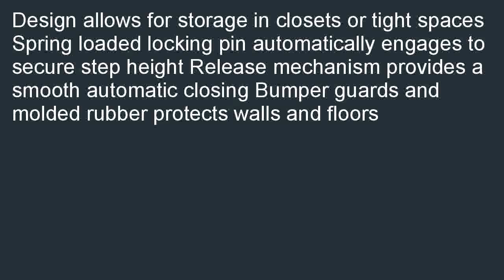Vestil TLAD 10 Aluminum Telescopic Ladder 225 lbs Capacity Closed 18 12 Wid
Where to find  B000R8FGHW/? We hope you will take advantage for this approach Vestil TLAD-10 Aluminum Telescopic Ladder, 225 lbs Capacity, Closed 18-1/2" Width x 29" Height x 2-3/4" Depth.